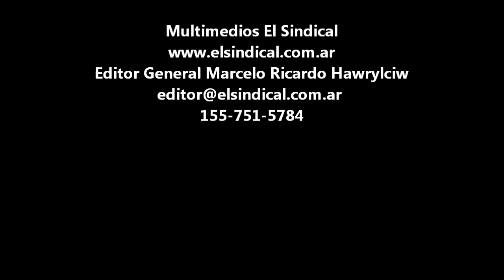Sesión HCD de Avellaneda 11 06 2015 conducta concejales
Estractos de la sesión en el HCD de Avellaneda, donde se puede observar la conducta de algunos de los concejales que dicen representar a los vecinos.

Una falta de respeto más a la que nos tienen acostumbrados concejales como Jorge Degli Innocenti, quien en esta sesión incluso insultó a otros concejales, invitamos a escuchar el audio completo de la sesión en el site del multimedios, Emanuel González Santalla, Manuela Sánchez, siempre burlándose del resto de los concejales, como siempre les mostramos lo que los otros medios no informan.